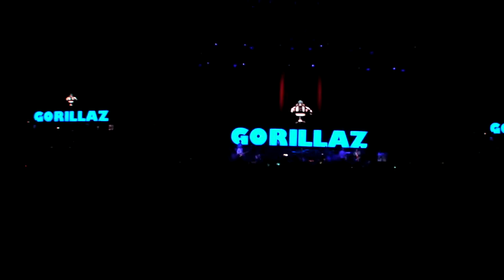GORILLAZ w/ DE LA SOUL - FEEL GOOD INC. - LIVE @ COACHILLIN 4.18.10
COACHILLIN 2010!
DAY TRES!

GORILLAZ :)